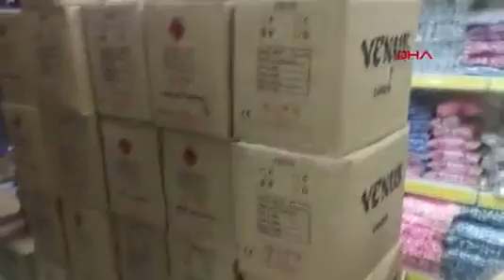İşaret fişeğiyle Göztepeli taraftarı yaralayan şüpheli: Rastgele attım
Yeni Nesil Dijital Haber Platformu Süper Lig Yolu Youtube hesabını takip ederek bize destek olabilirsiniz.